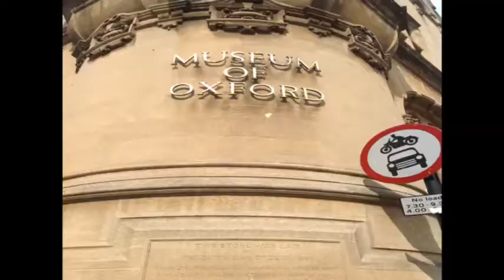Summer EF 2013 by Chiara Fra and Vicky